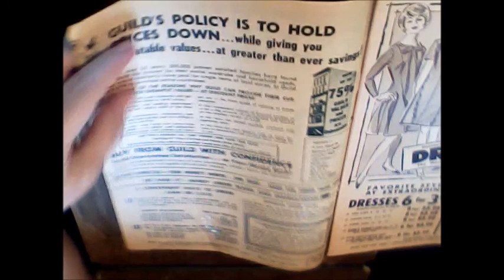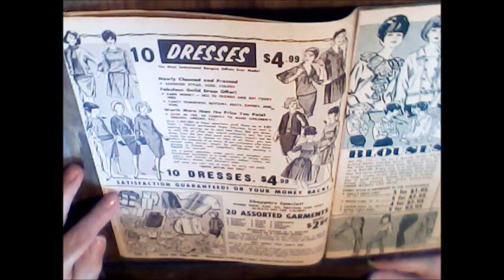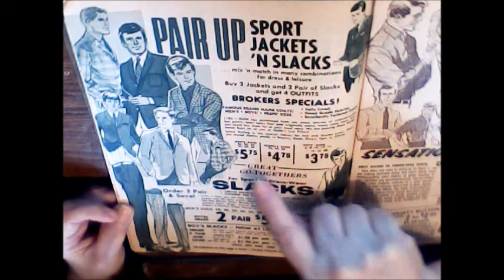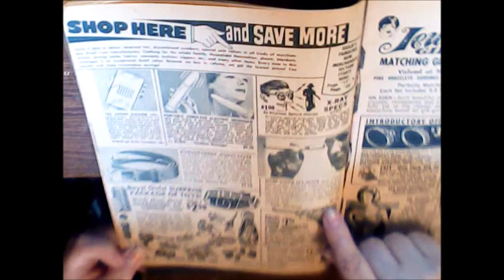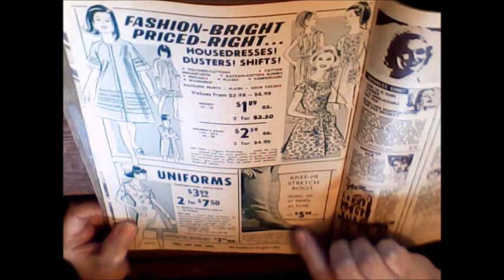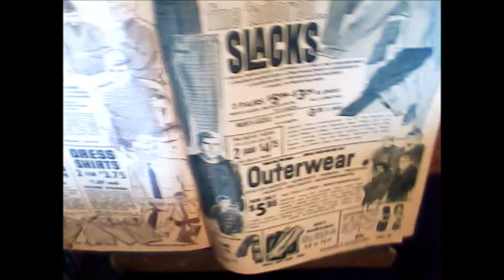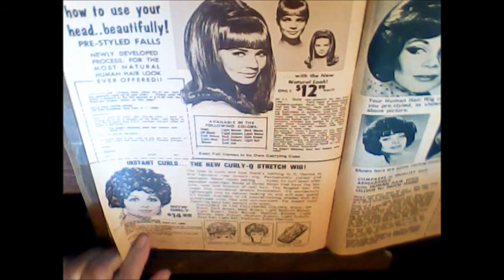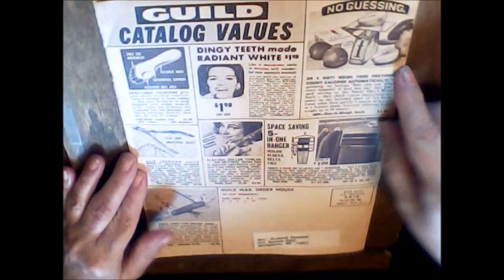Vintage 1968 Fashion Catalog Look Thru!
Let's look at a Vintage 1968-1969 Guild Bargains Catalog! Fashions & prices have changed over the years that's for sure! Some things have come back in & gone back out of style and w/the opening of Dollar Stores some of the items can now be had for just $1! What do you remember most from the 60's (if you were around) leave a comment & let me know!
If you'd like to exchange a card, send some Happy Mail or share a RAK:

… The Content in and on this video is intended for ADULTS 18 years old or older ONLY! Many of the tools I use to make my cards/projects are DANGEROUS and HAZARDOUS.  This video is only suitable for experienced ADULT crafters.